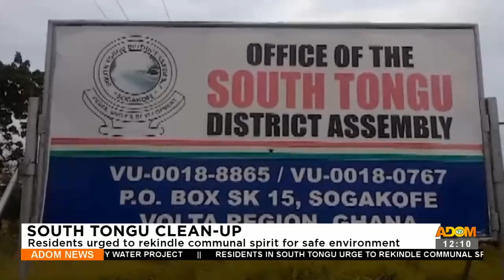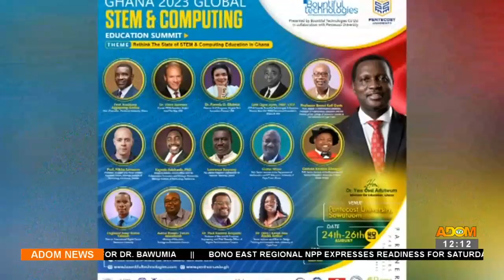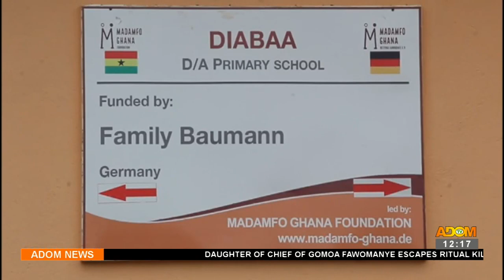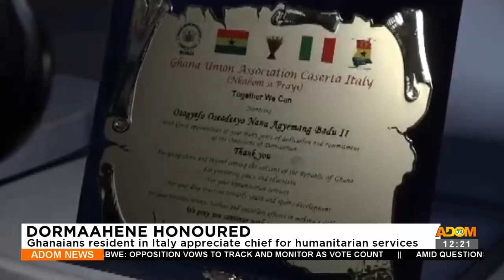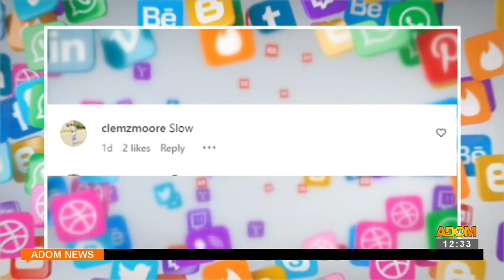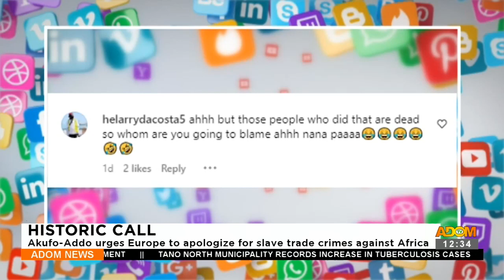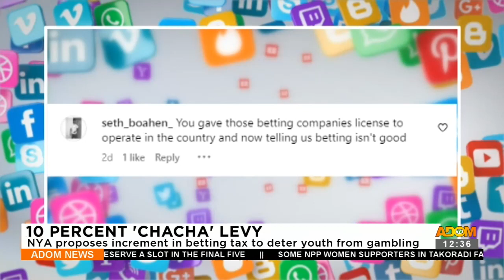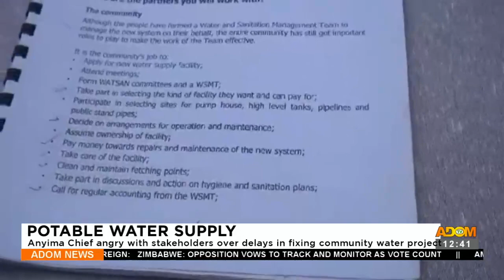Premtobre Kasee on Adom TV (25-08-23)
Premtobre Kasee on Adom TV